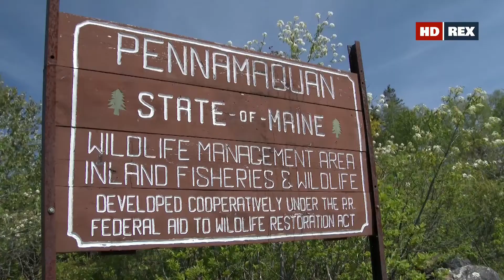Какие трудности испытывают сельди элевайфы (Alosa pseudoharengus) на пути к месту нереста ?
В отрывке из сериала «Подводный мир (Blue World)» американского режиссёра Джонатана Бёрда (Jonathan Bird) (11 серия) рассказывается о том, какие трудности испытывают Сероспинки, Элевайфы (Alewife) — Alosa pseudoharengus (Wilson, 1811) на пути к месту нереста в реке Пеннамакван.
Река Пеннамакван (Pennamaquan River) — это короткая река протяженностью 13 км, стекающая из небольшого озера Пеннамакан (Pennamaquan Lake) в залив Кобскук (Cobscook Bay) в штате Мэн, США
Ещё несколько видеороликов на эту тему смотрите по ссылке на сайте.